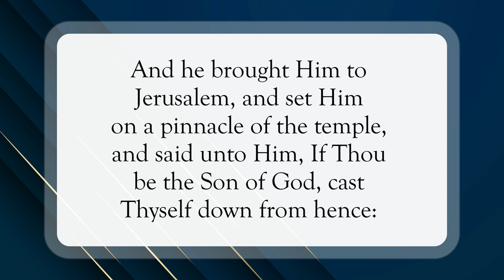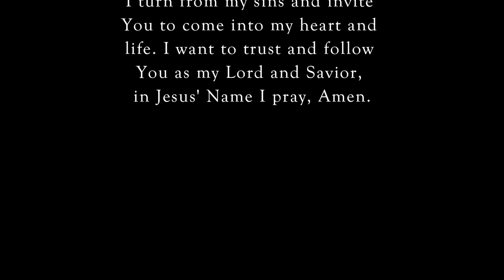I’m Not Jumping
Scripture of the Day! I’m not jumping!